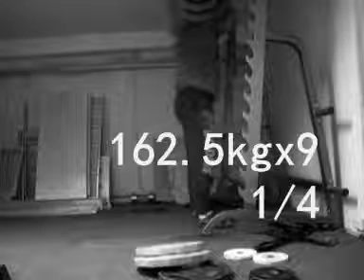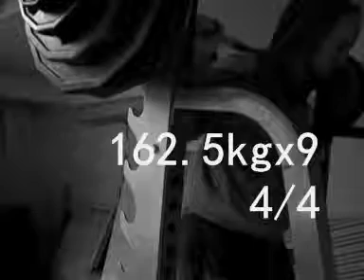Smolov base meso cycle week three, workout 9/12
smolov base meso cycle 162.5x4x9